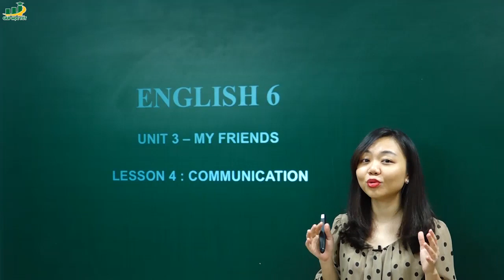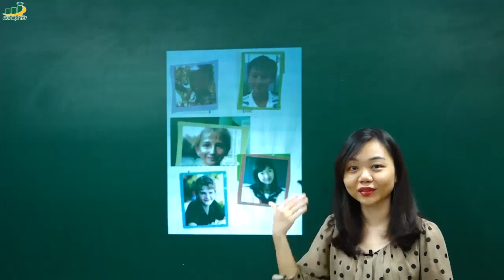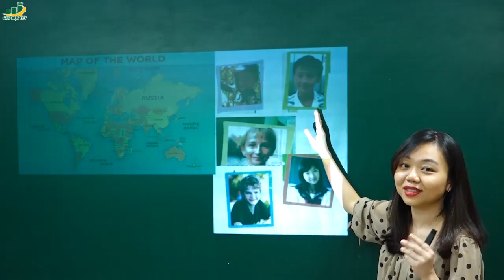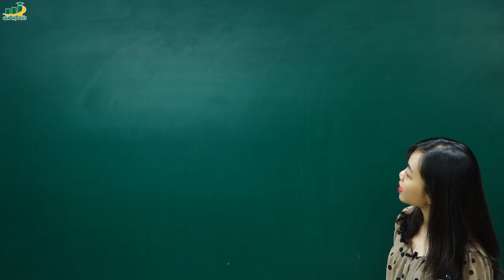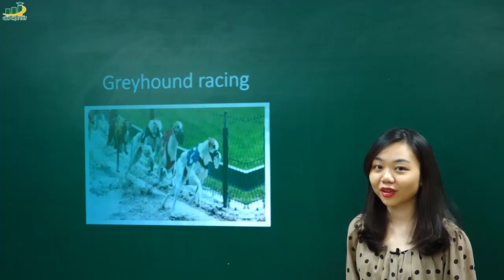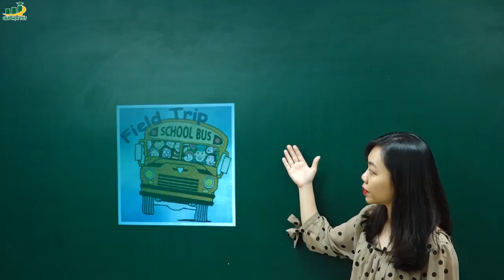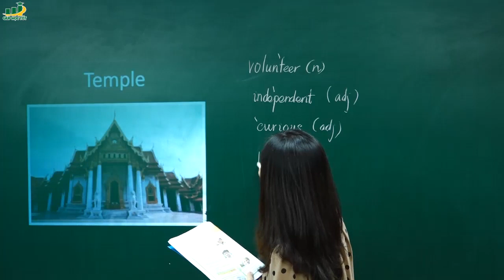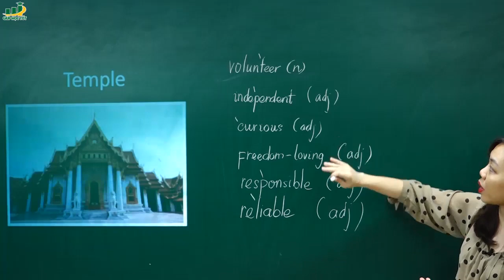Tiếng Anh lớp 6 – Communication trang 30 Unit 3 tiếng anh lớp 6 | My friends SGK tiếng anh 6 mới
Lesson 4 Communication trang 30 Unit 3 tiếng anh lớp 6 | My friends SGK tiếng anh 6 mới |Ôn tập kiểm tra-Đề thi tiếng anh lớp 6 | Giải bài tập SGK chương trình mới-Tiếng Anh Lớp 6.
Nội dung bài giảng, soạn bài Lesson 4
1. Read this page from 4Teen magazine.
2. Find the star sign of each friend to find out about their personality. Do you think the description is correct?
3. Look for your star sign. Do you agree with the description?
4. Think about your friends' personalities. What star signs do you think they are? Find out if you are correct!

► Khóa học của cô:
• Khóa chinh phục điểm 10 đề thi học kì 2 Tiếng Anh 6
• Khóa tiếng anh lớp 6 sgk chương trình mới học kì 2